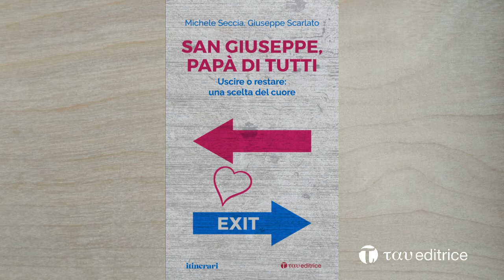Booktrailer "San Giuseppe, papà di tutti"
San Giuseppe, papà di tutti. Uscire o restare: una scelta del cuore
di Mons. Michele Seccia e Giuseppe Scarlato
(Tau Editrice, 2021)

Due generazioni a confronto su Giuseppe di Nazareth: l’uomo, il padre, lo sposo. Il Patrono della chiesa universale, in questo anno che il pontefice ha voluto a lui dedicare, è anche molto altro in realtà. Vorrebbe comprenderlo un giovane come Giuseppe, che con la penna e il microfono ha sempre interrogato la fede negli aspetti più silenziosi. In queste pagine sarà un pastore a rispondere, un arcivescovo che non avrebbe bisogno di dar voce ad un santo così popolare, se non fosse per riflettere su altre sfaccettature della paternità, in San Giuseppe come in ogni genitore, di oggi e di domani. Mons. Seccia risponde dunque alle provocazioni, ai pensieri, agli interrogativi del giovane conduttore, ma con gli occhi di un padre di anime, dentro e fuori la Chiesa.